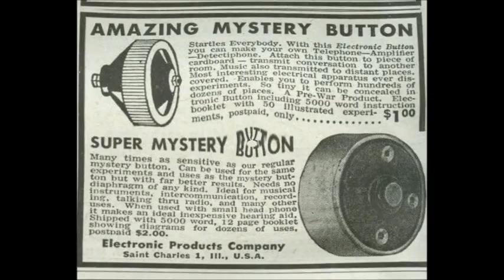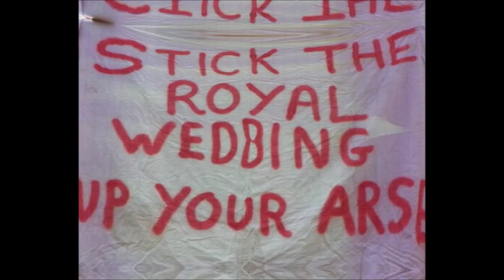THROATMIX by Chris The Poet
Throatmix